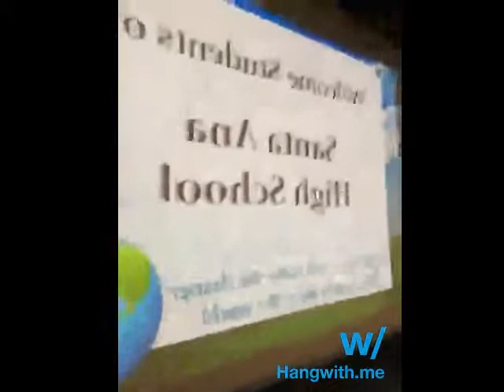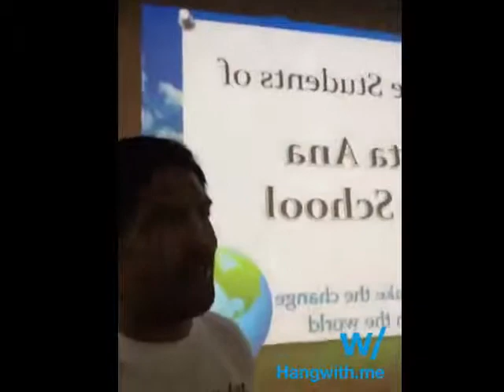StopBullying Campaign Speech w/MarkMunoz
UFC star Mark Munoz is passionate about his StopBullying campaign where he is going to give a speech about anti-bullying at Santa Ana High School.